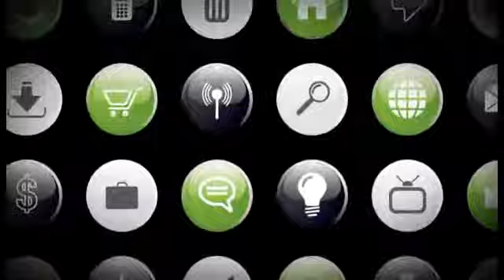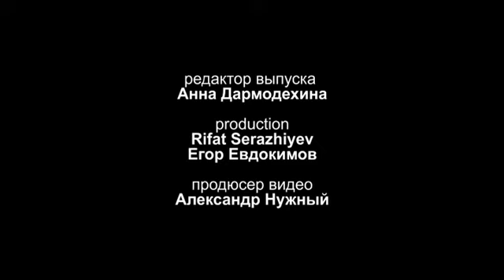Карандаш (Денис Григорьев) (Алматы, 2011)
Карандаш (Денис Григорьев) /Россия/ (Алматы, 2011). Фрагменты интервью, состоявшегося по случаю приезда Артиста на традиционный чемпионат по киберспорту OSPL в Алматы. Записано в апреле 2011. Спасибо Omega Sector за содействие в организации интервью. Продюсер видео А. Нужный, оператор - Rifat Serazhiyev, Artparovoz Production.